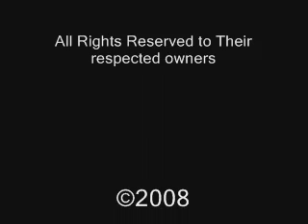Castlevania Curse of Darkness - So Cold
Using Castlevania Curse of Darkness, as a video.
Warning - Spoilers

Breaking Benjamin's - So Cold